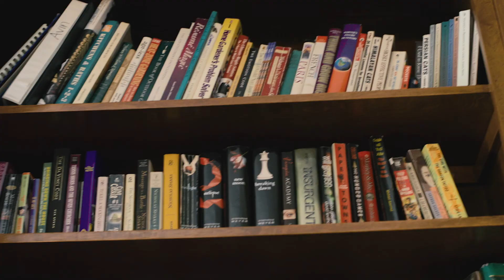THE GROVE | FOR SALE | 3790 Sugar Leo Rd, St George UT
OFF MARKET | This custom French Estate sits alongside the Virgin River in the highly sought after neighborhood of Bloomington Ranches.  French design inspired that includes a formal dining room, library, coffered ceilings, long hallways, balconies, backyard views, and bay windows.